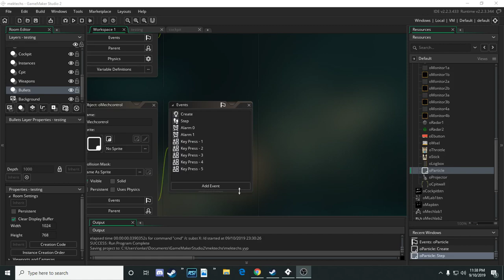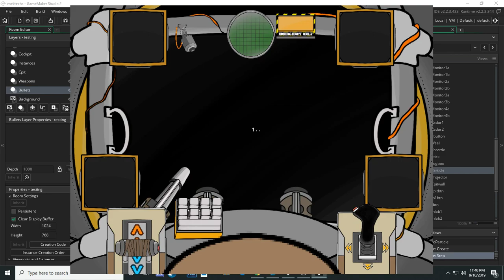Mech Cockpit Preview #3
-Added laser rifle
-Added laser rifle shake
-Added machine guns